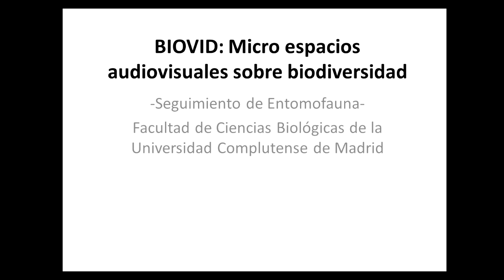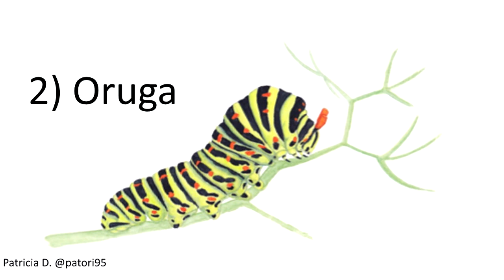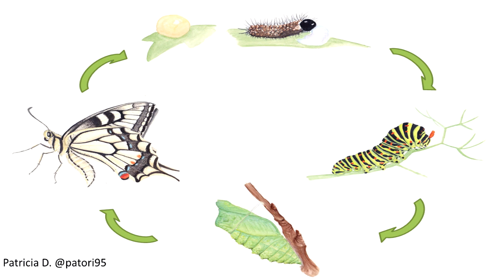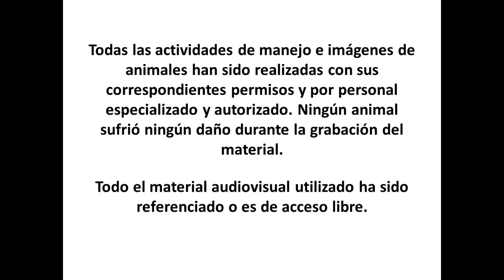BIOVID Entomofauna - Episodio 2: Características generales de las mariposas.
BIOVID: Micro espacios audiovisuales sobre biodiversidad.

Segundo episodio sobre ENTOMOFAUNA perteneciente al área de ARTRÓPODOS del Grupo de Seguimiento de Biodiversidad de la Universidad Complutense de Madrid.
Con la colaboración del ubms - Observatorio ciudadano de mariposas urbanas.

¿Quieres participar? Tienes toda la información en nuestra página web

Todos los vídeos de esta sección ha sido realizados en el marco del Proyecto de Innovación 286 (convocatoria 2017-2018). Financiado por la Universidad Complutense de Madrid.